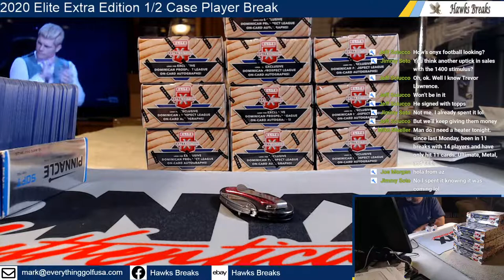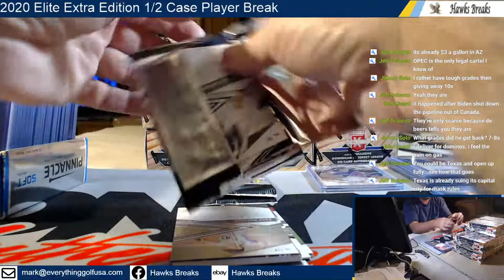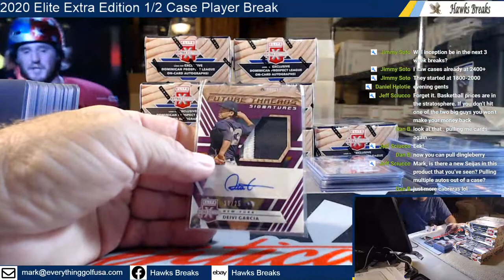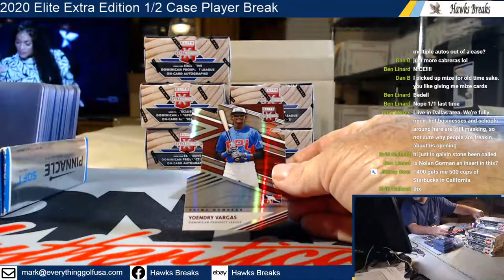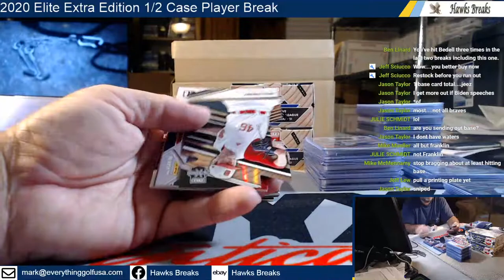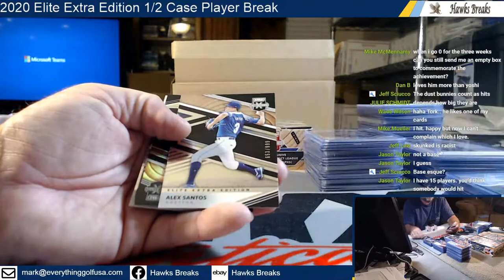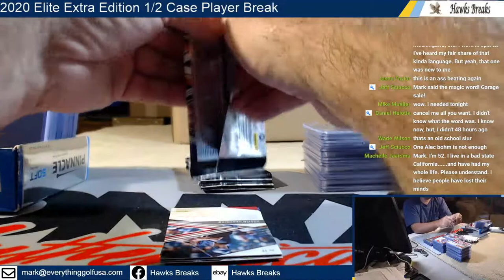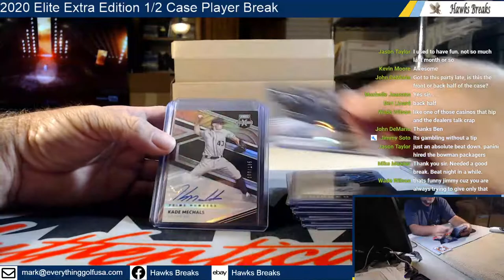2020 Elite Extra Edition 1/2 Case Player Break 3/11/21